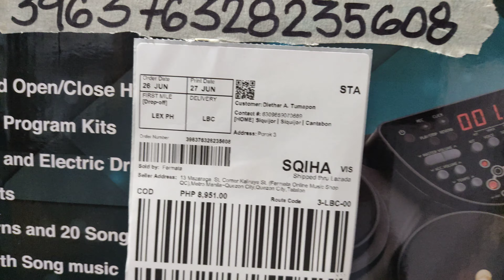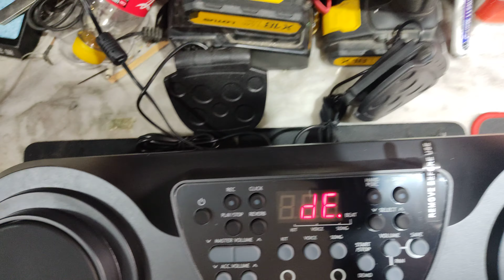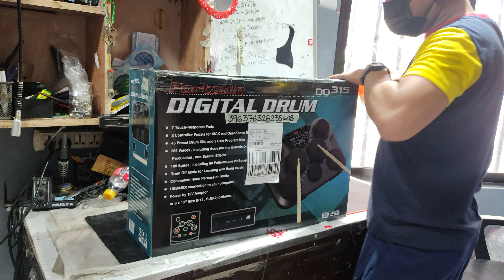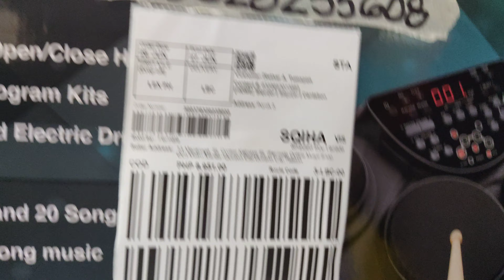Lazada Order No. 396376328235608